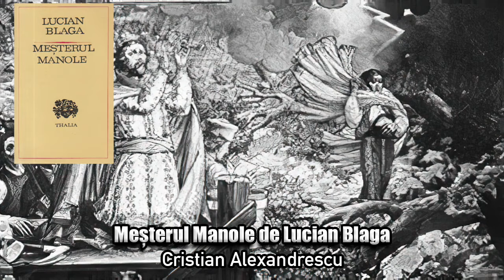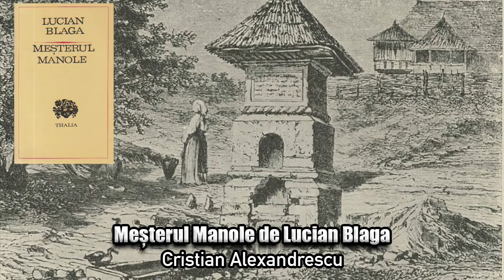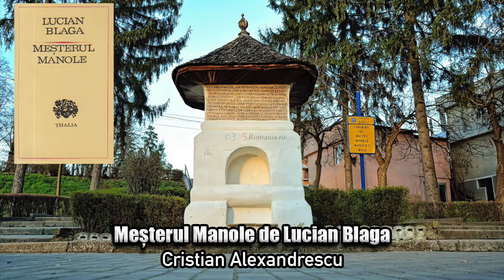Mesterul Manole de Lucian Blaga